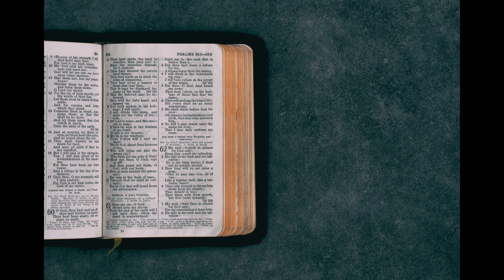የእርካታ ሚስጢር - ክፍል 2 || ፊል 4፡13-19 || መጋቢ ካሳሁን ሽፈራው || Beza Baptist Church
የካቲት 5/2015  የእሁድ ስብከት በቤዛ ባፕቲስት ቤተክርስትያን። አዲስ አበባ፣ ኢትዮጵያ።